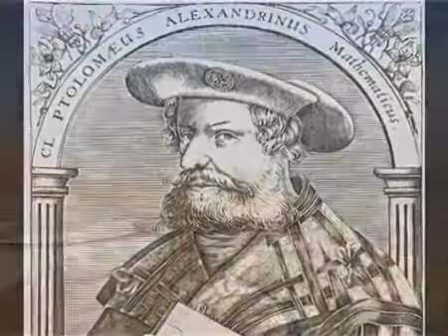Неизвестная планета. Петра – красная столица пустыни, часть 2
Официальный канал Неизвестная планета представляет: Петра – один из самых необычных и странных городов.

Неизвестная Планета. Иордания: Петра - Красная столица пустыни (Полная Версия) Современный мир интернета.